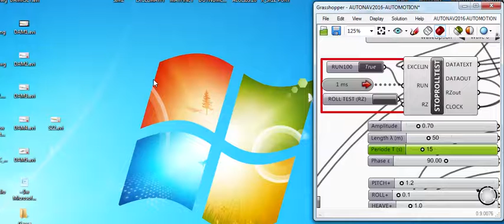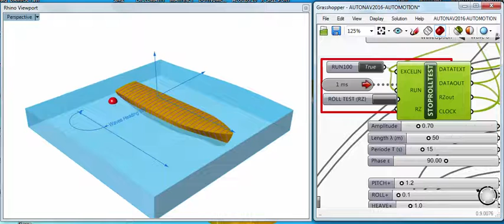ROLLTEST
Tentative Ship rolling Test Simulation /
Work in progress(more headache is needed to fix it)